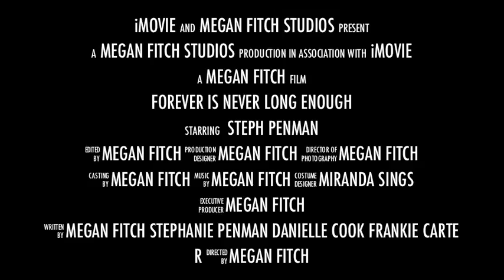Forever Is Never Long Enough- Movie Trailer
Starring Danielle Cook and Steph Penman